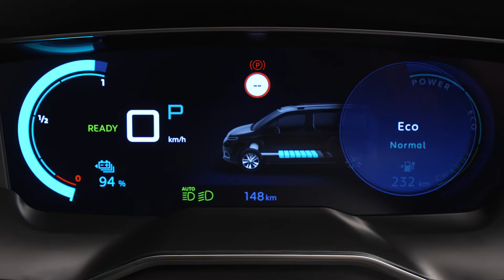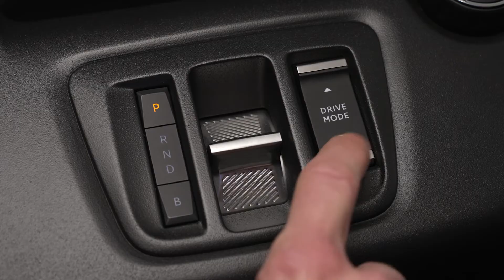Citroën ë-Berlingo Electric - Driving Modes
Discover how to use the 4 driving modes of New Citroën ë-Berlingo Electric to maximise efficiency and driving pleasure.